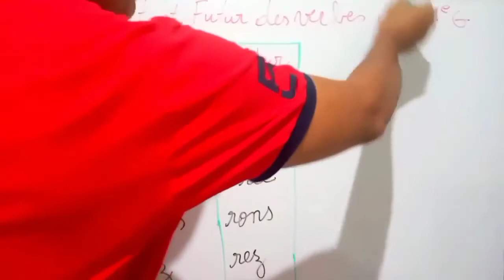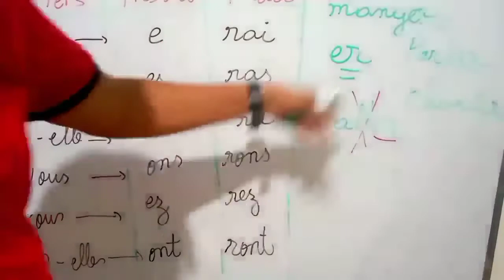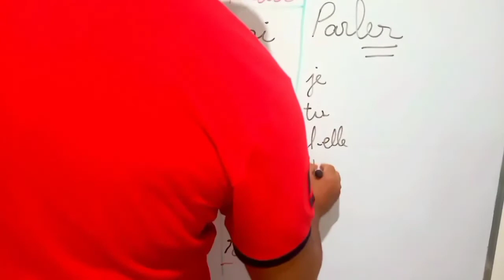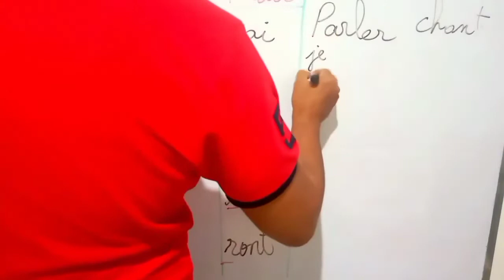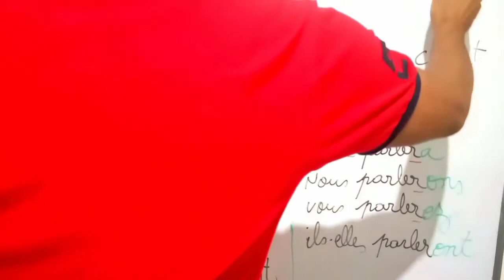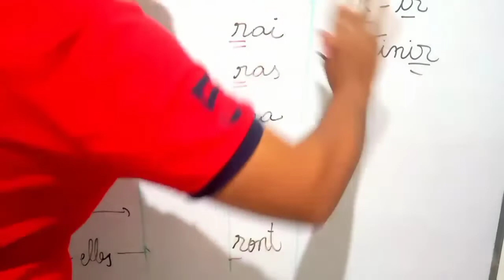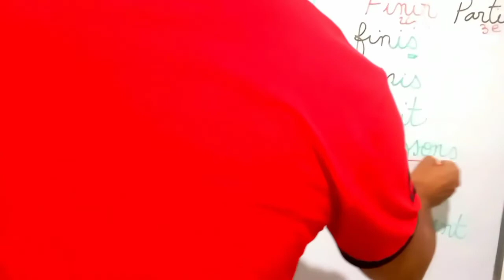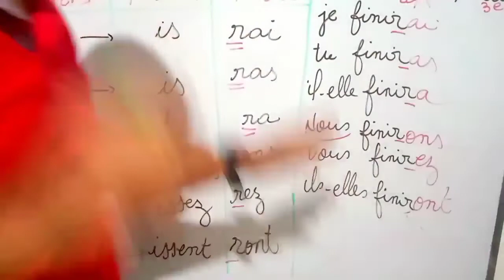conjuguer facilement les verbes du 1er et 2ele groupe au présent et au futur.